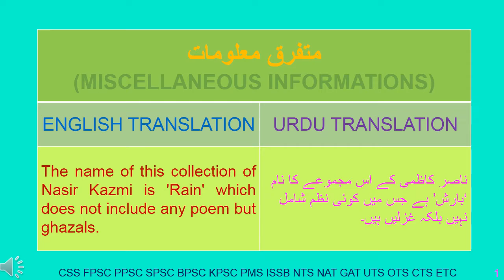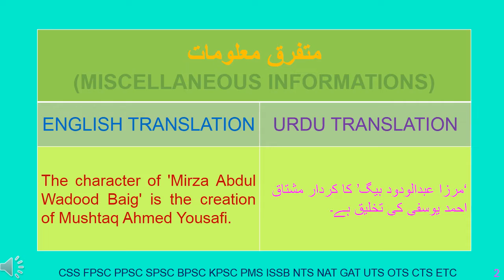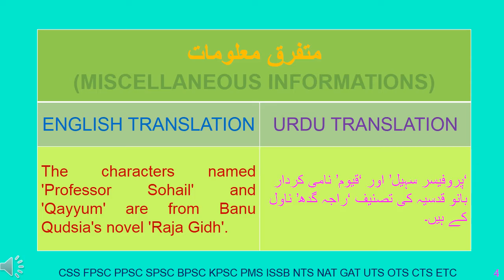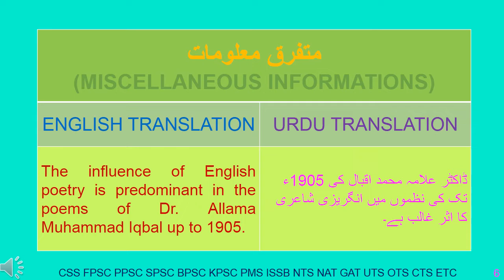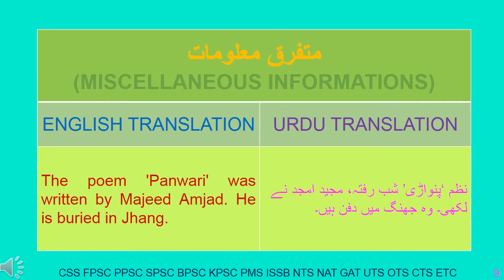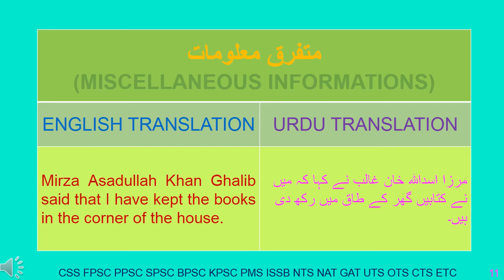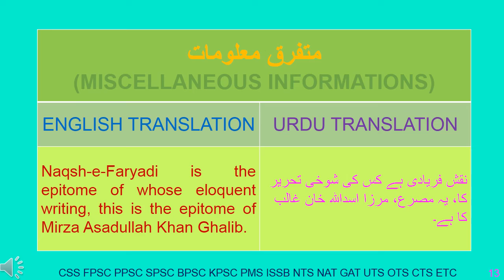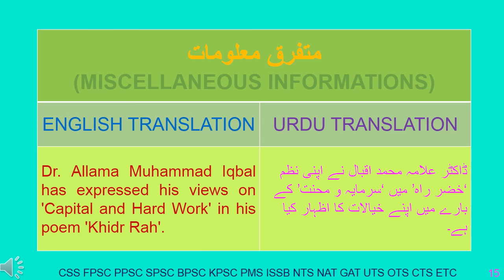MISCELLANEOUS INFORMATION WITH ENGLISH & URDU TRANSLATION 46